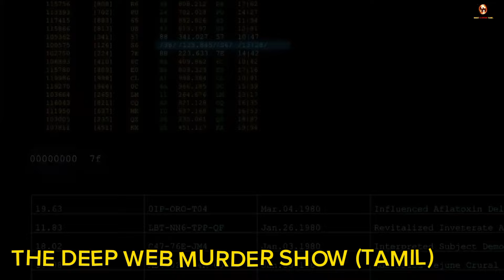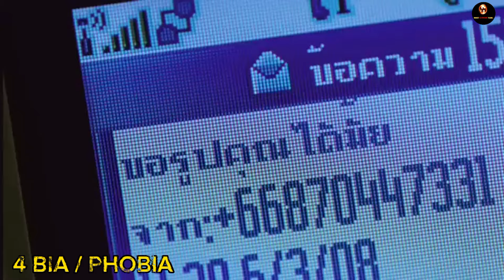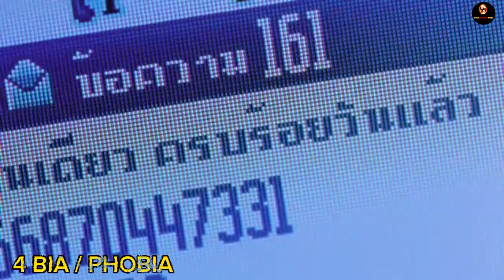Tamil Dubbed Horror Thriller Movies || Horror Movies in Tamil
Tamil Dubbed Horror Thriller Movies || Horror Movies in Tamil || Tamil Dubbed Horror Movies @mostextremetamil  @WatchMojo